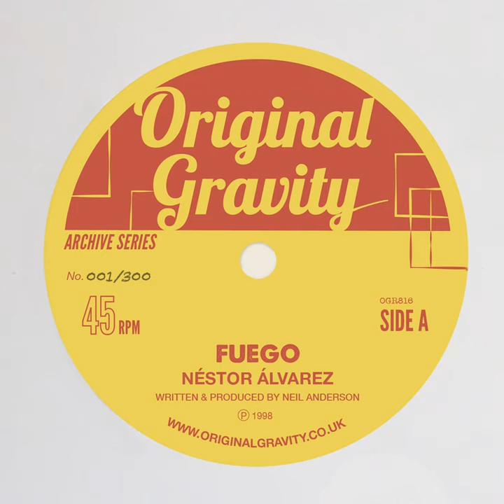Fuego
Fuego · Nestor Alvarez